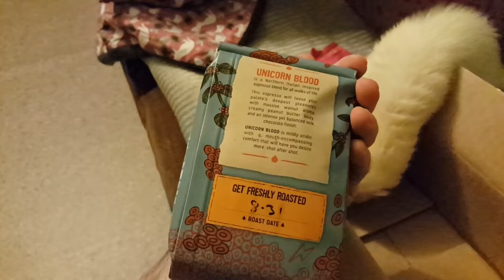FerretCam - 12. UNBOXING! Travel bags and Sleeping bags!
In this video: UNBOXING, OMG!! Some gifts to the girls from me, and some even better gifts to them from @LYoung922!

Also, boxes. Boxes, boxes, boxes.